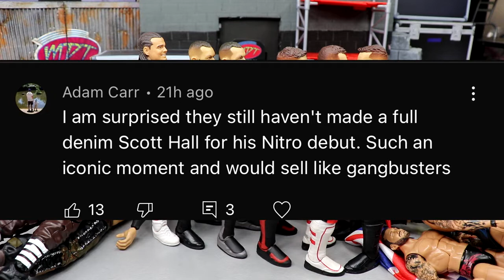notificationsquad INSANE DEAL ON WWE FIGURE PLAYSET + SUPER HAUL!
WWE action figure hauls and pick ups! Tons of wwe elite figures and collectibles! Epic haul of wwe figures massive box of wwe action figures collection 2022! Welcome to the home of the BEST WWE figure videos here on YouTube! We do a ton of CUSTOM WWE elite figures, as well tips,tricks, and our very own WWE figure show! GET ALL YOUR EPIC WWE FIGURES AT WRESTLINGFIGURES.COM! GET YOUR WWE ACTION FIGURE LOCKER ROOM & BACKDROPS OVER AT EXTREME-SETS.COM!